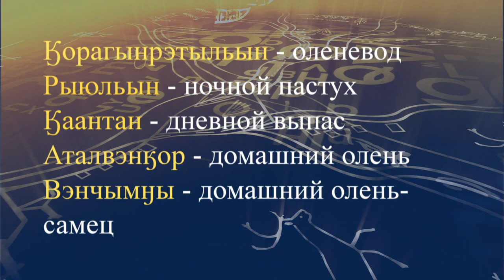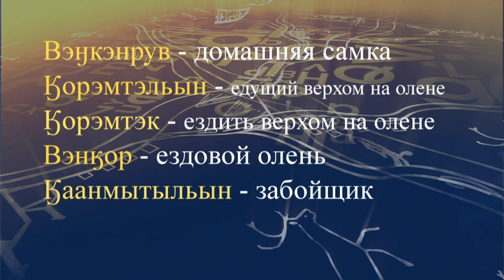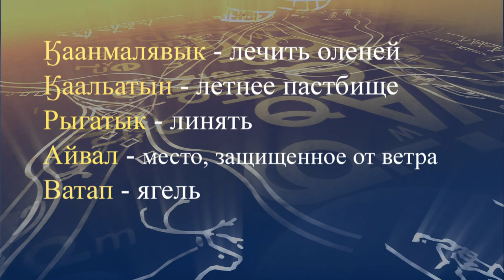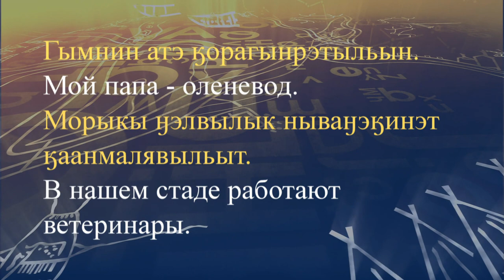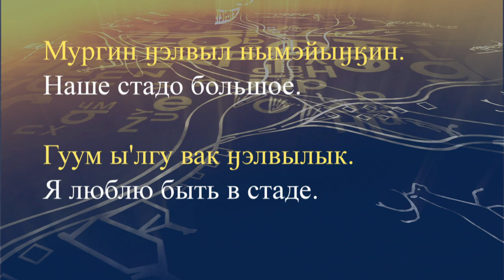teleuroki chukot 34